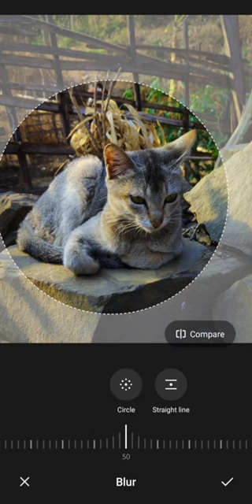Poor camer no problem, try this🔥